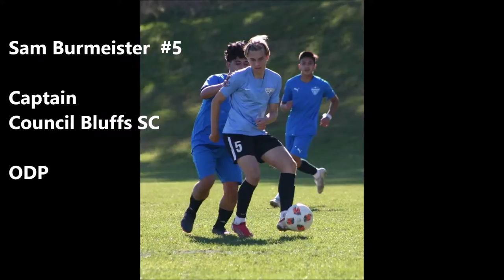Sam Burmeister Soccer Highlights 11-10-21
Sam Burmeister
Height: 5’ 9”, Weight: 150 lbs, Left footed

High School: Treynor Community School District, Treynor, Iowa
Grad Date: May 2023
GPA: 3.990
ACT: not yet taken

Club Soccer: Council Bluffs Soccer Club (2016-present) - #5 Jersey
Midfield, Forward
2021 - Team Captain
Nebraska League - Premier II
Showcase KC, SOFC Cornhusker Classic, Metro Wolves Socctoberfest, Exact Sports Midwest Boys Academic 50 ID Camp, Elite Soccer ID Showcase Bellevue, NE
Nebraska ODP
2020 - Team Captain
Nebraska League
Showcase KC, Evolution Midwest Champions Cup, SOFC Cornhusker Classic, Metro Wolves Socctoberfest
Nebraska ODP - 2021 Midwest Region ID Camp, Rockford, Il
2019 - Dual rostered on older team
Iowa Soccer League, Alliance League
Showcase KC, Iowa State Cup, Elite 120 College Showcase, SOFC Labor Day Tournament, Metro Wolves Socctoberfest,

H.S. Soccer:  Treynor Community School District (2019-Present) - #19
   Midfield, Forward
2021- First Team All Conference, 20 assists, 16 goals
2020 - no season due to COVID

Major: Industrial Design / Industrial Engineering / Physics
Professional Goals: play soccer in college and beyond, design shoes
Extra Curricular: student council, band, jazz band, art, volleyball
Hobbies: shoe customization, origami, electric guitar, bass guitar, trombone
Favorites: Kevin de Bruyne, Lionel Messi